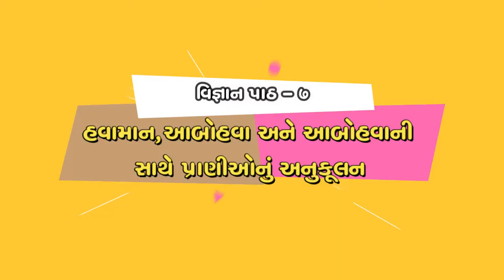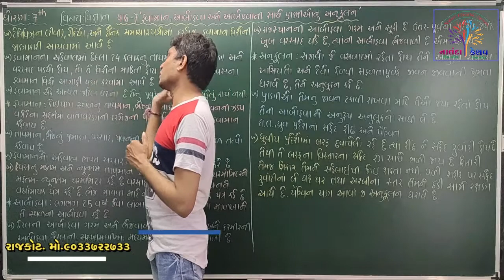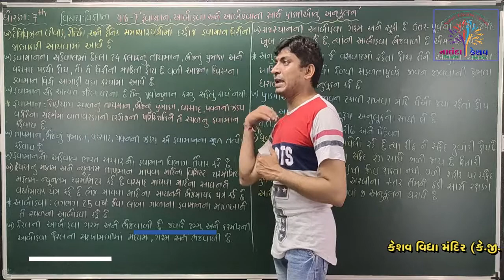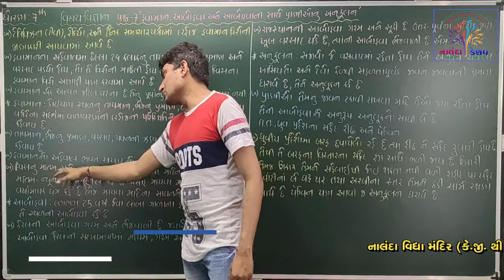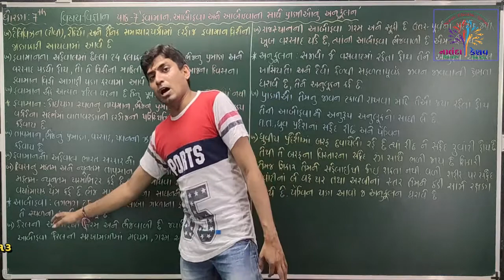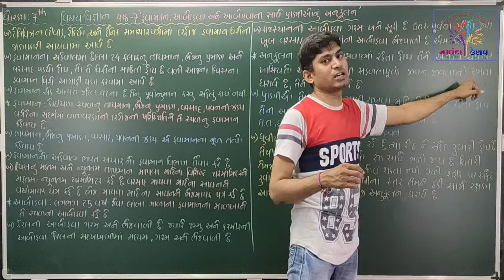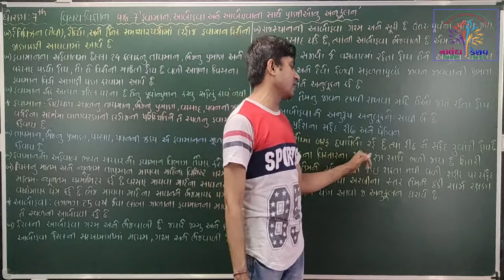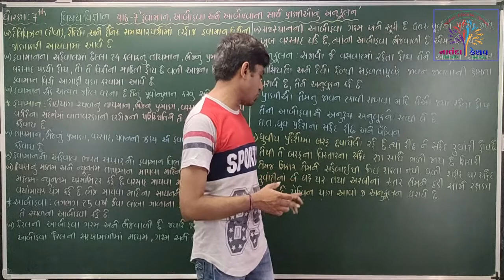ધો-૭ વિજ્ઞાન પાઠ-૭ હવામાન, આબોહવા અને આબોહવાની સાથે ...... – પ્રસ્તાવના-૧ (STD-7 CH-7 – INTRO-1)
ધો-૭ વિજ્ઞાન પાઠ-૭ હવામાન, આબોહવા અને આબોહવાની સાથે પ્રાણીઓનું અનુકૂલન – પ્રસ્તાવના-૧
(STD-7 CH-7 Weather,Climate & Adaptations of Animals to Climate – INTRO-1)